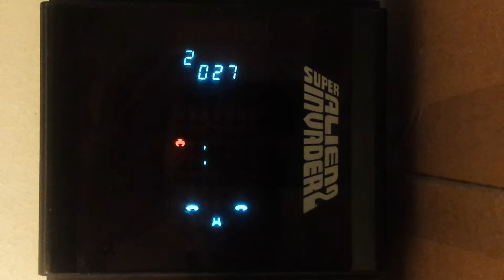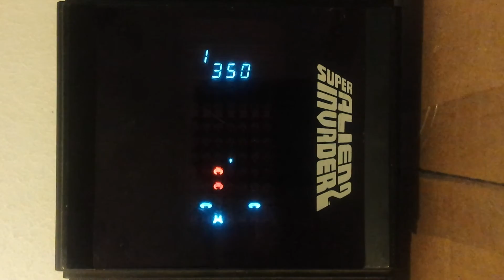Entex Super Alien Invader 2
This is the Super Alien Invader 2 handheld made by Entex and released in 1982. This is a variation title of Super Space Invader 2 also by Entex. This is a typical Space Invader game-type based on the arcade game by Taito.

If you want to see the self-test mode (as in the beginning of the video), you need to press and hold the FIRE button and after power the handheld on. I think this trick also work on many VFD games by Entex (if not all).

This video was recorded on November05, 2015 with a Samsung S4 mobile phone.